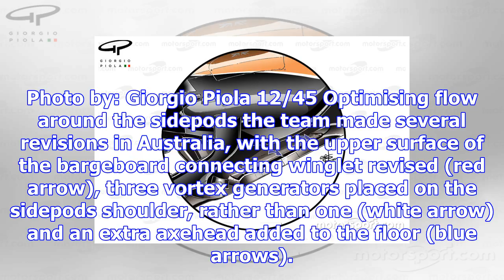Tech gallery: how the mclaren mcl32 evolved throughout 2017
1/45 A look at the complex front wing pillar utilised by McLaren, featuring three pressure-displacin...